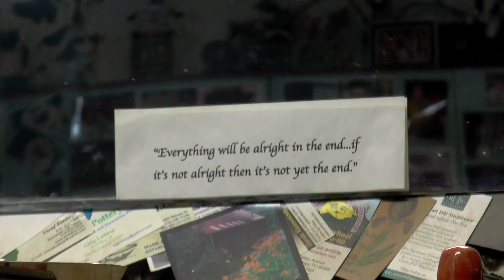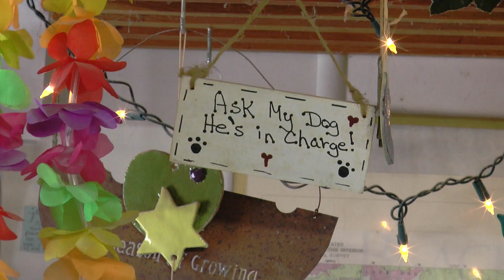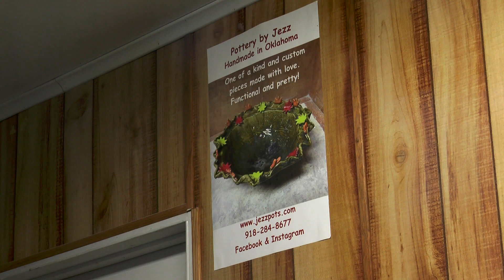Seize the Clay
A profile of artist Jezz Strutt
by Jenks High School film students Rori Johnson and Jadyn Wenrick